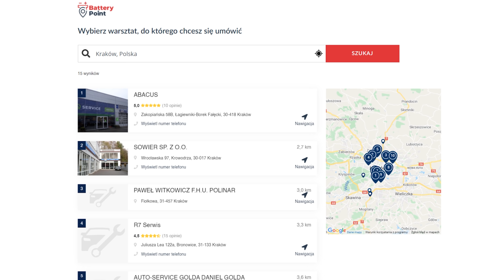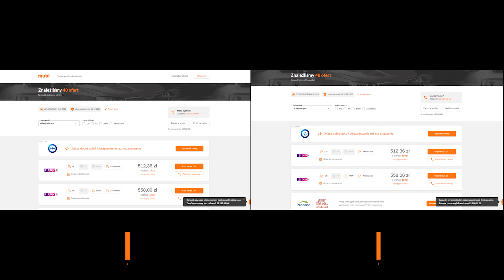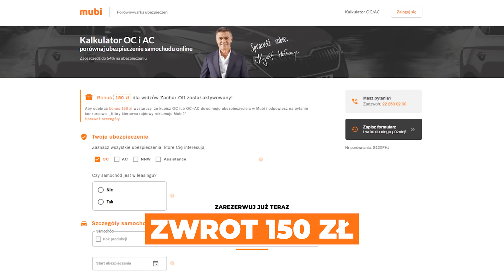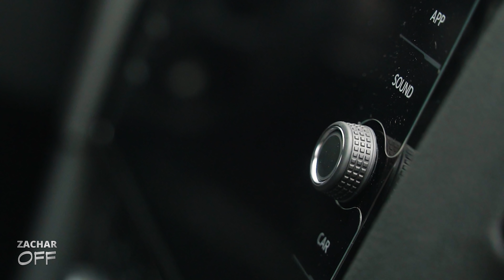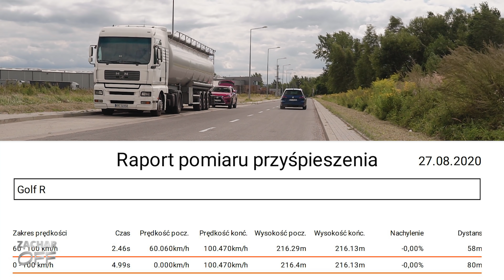VW Golf R 7.5 - to ostatnia rewizja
Zima to czas, kiedy mogą pojawić się problemy z akumulatorem.
Aby temu zapobiec, wejdź na i zamów akumulator z wymianą już dziś.

W tym filmie wszystko będzie odwrotnie - SaloNówka, której już nie ma w salonach, wywiad ze mną zamiast z właścicielem - nawet ścieżka dźwiękowa jest autorstwa właściciela auta... Zapraszam na test ostatniego analogowego Golfa R.